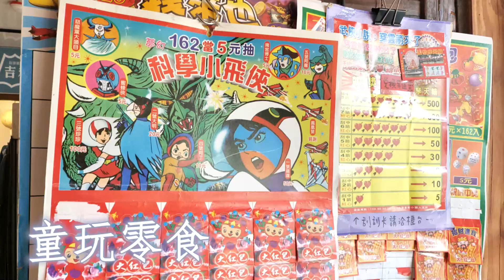【台中沙鹿】穿著漢服在超美秘境用餐，小橋流水古式造景，走進記憶裡的柑仔店！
沙鹿唯美的庭院景觀餐廳 人間食解
人間食解生態養生坊佔地寬敞
到處綠意片片 搭配古色古香的木造及紅磚建築
彷彿來到懷舊小村落
來訪能品嚐精緻餐點和休閒下午茶
擁有豐富生態，能賞花、賞鵝和餵魚
療癒的生態園，同時也是一座落羽松秘境
登上水上步道，還能將庭院倒影盡收眼底
人間食解的小江南風情搭配漢服體驗
真的是「不食人間煙火」

【人間食解】
地址：台中市沙鹿區福至路268巷161號

📥Line：@huge.lark